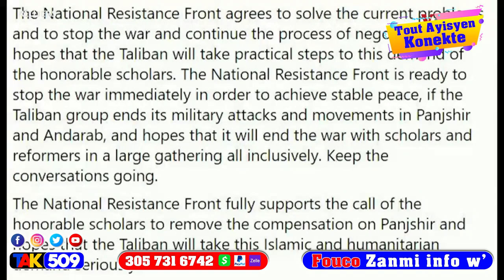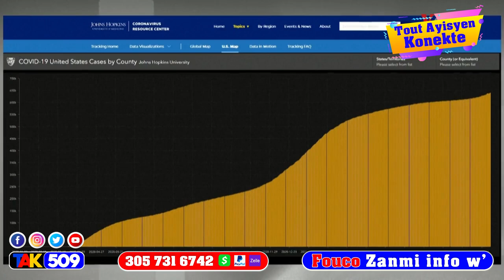Manman pitit mare vant…Aprè Deklarasyon sa Martine finn fè la…pral gen rèl / Fouco